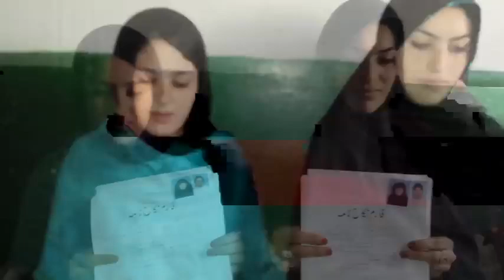Pashto shiagani jenaki musalmani shwi kurram agency parachinar